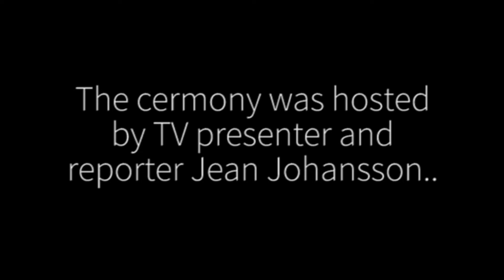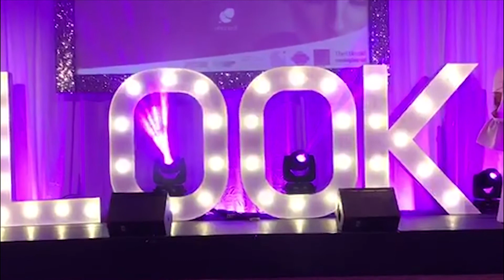Look Awards 2016 1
Mhfed were proud sponsors of the Herald Look Awards Scottish Barbers of the year at the Radisson Blu Hotel in Glasgow. The overall winner was House Martins Barbers with a special commendation going to Davie the Barber for his tireless work for Scottish Barbering.